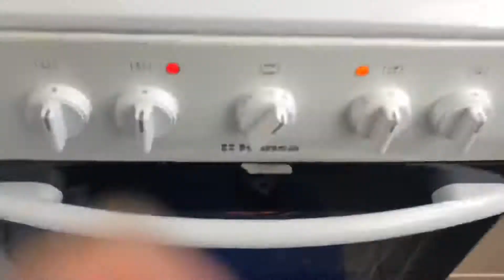Булочки с ореховой начинкой/ Сладости влюблённых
Сладости влюбленных
Для теста:
Сахар - 1 десертная ложка
Соль - 1 десертная ложка
Молоко - 1-1,5 стакана
(Добавляйте по мере необходимости, чтобы тесто было мягким)
Масло растительное - 1 ст.л
Дрожжи - 2 десертные ложки

Для начинки:
Орехи - 1,5 стакана
(Немного измельчить)
Масло раст - 2-3 ст.л

Для сиропа:
Лимон 🍋- 1/4

Для смазывания
Яйцо
Ванилин